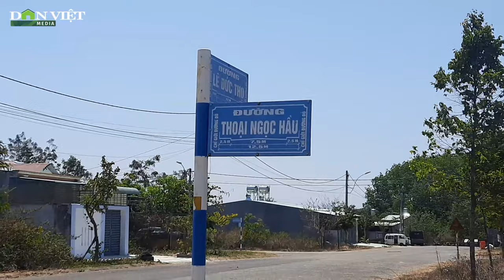Cận Cảnh "Biệt Phủ" Trên Lô Đất 4 Mặt Tiền Của Vợ Nguyên Bí thư Thành Ủy KonTum | BÁO DÂN VIỆT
Báo Dân Việt | Lô đất có diện tích rộng gần 4.000m2, độc đáo với 4 mặt tiền đường, "biệt phủ" bên trong luôn kín cổng cao tường, người dân nghèo quanh vùng ít ai qua lại, giao du với người trong nhà.